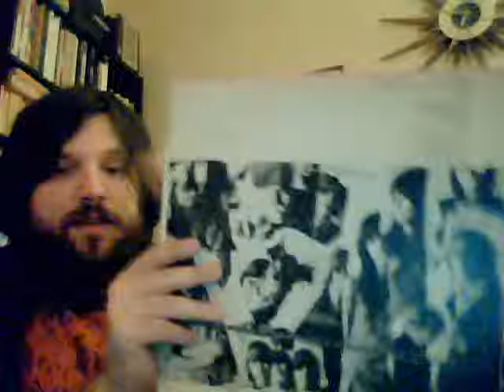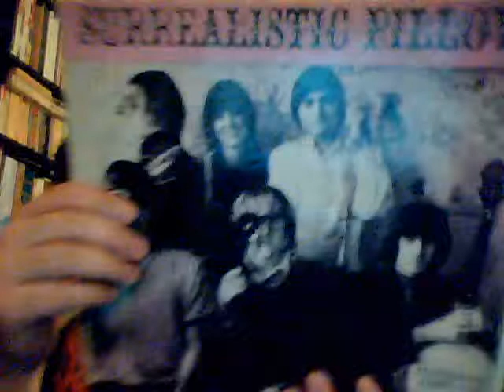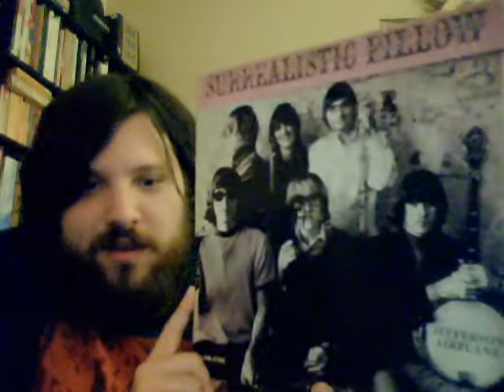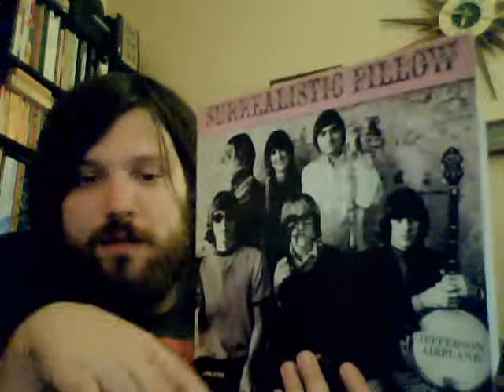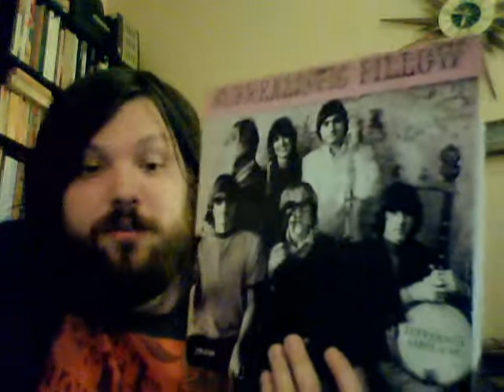30 Day Vinyl Challenge #18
Day 18 of the 30 Day Vinyl Challenge. 9/19/11. I will being going 30 days without buying new records, during that time I will be taking the time to focus and absorb my collection spotlighting a record everyday.